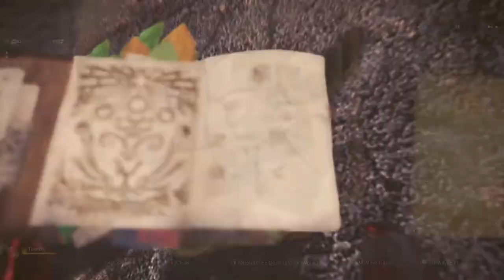Monster Hunter World - No Remorse, No Surrender Special Assignment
In this Special Assignment you need to go to the Elders Recess to hunt both Lunastra and Teostra. I had an Insect Glaive on me so I can stay in the air to avoid most of Lunastra's attacks without getting burned to death... It was pretty easy for the most part. Hope you guys enjoy the video :D